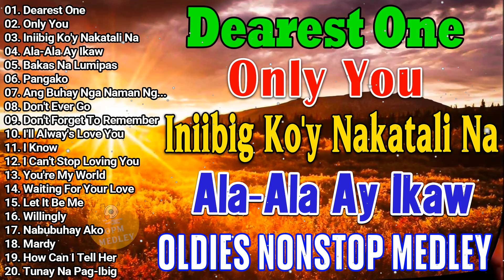Greatest Oldies Songs Of 60's 70's80s🌺🌺 Victor Wood, Eddie Peregrina, Lord Soriano, Tom Jones🌿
01. Dearest One
02. Only You
03. Iniibig Ko'y Nakatali Na
04. Ala-Ala Ay Ikaw
05. Bakas Na Lumipas
06. Pangako
07. Ang Buhay Nga Naman Ng...
08. Don't Ever Go
09. Don't Forget To Remember
10. I'll Alway's Love You
11. I Know
12. I Can't Stop Loving You
13. You're My World
14. Waiting For Your Love
15. Let It Be Me
16. Willingly
17. Nabubuhay Ako
18. Mardy
19. How Can I Tell Her

victor wood
ilocano songs medley non stop
ilocano songs